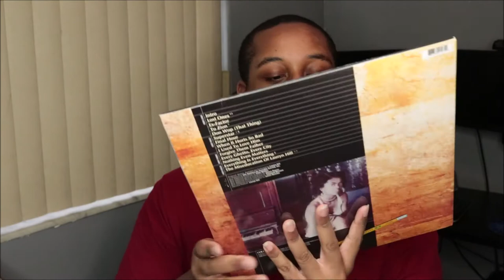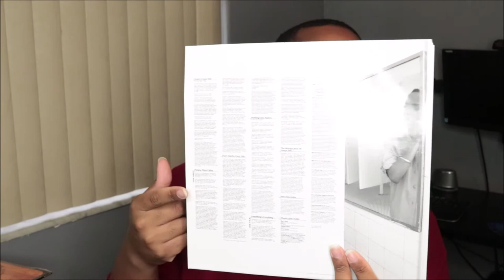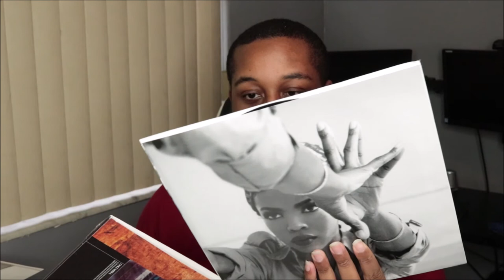Unboxing Lauryn Hill - The Miseducation of Lauryn Hill VINYL